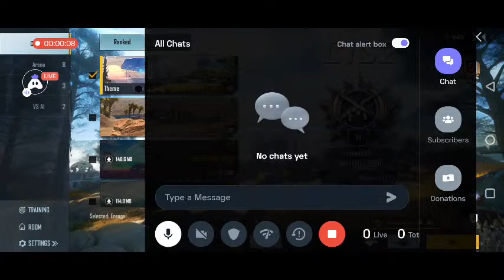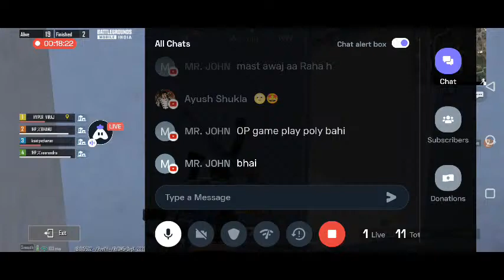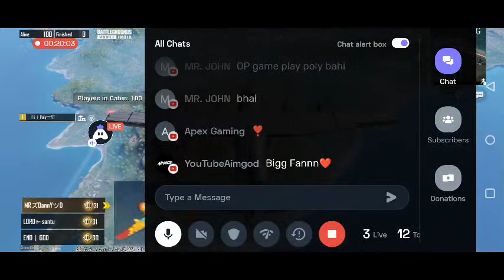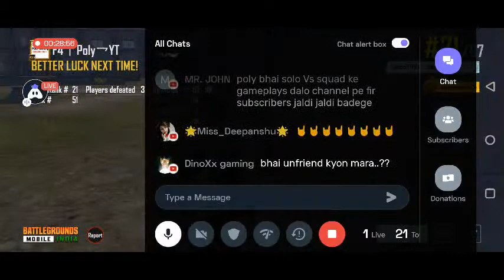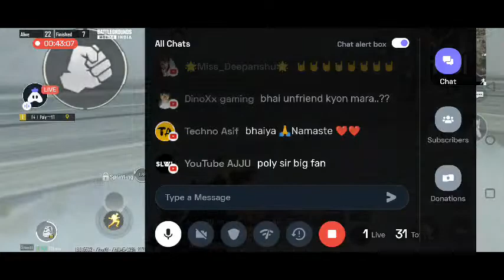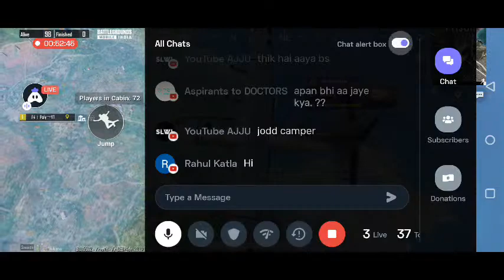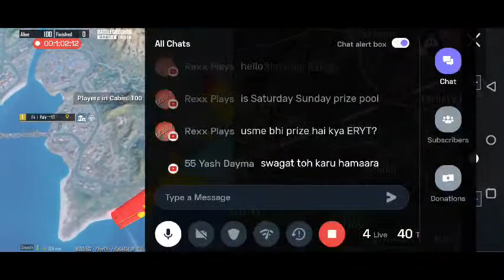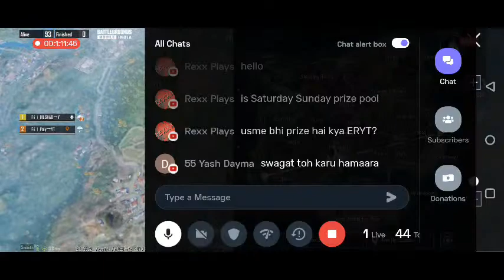🔥 Let's Play Solo Vs Squad | Hacker Bolte | POLY Gaming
🔥Let's Play Solo Vs Squad|

Danish Dada 30000 (NORD 2 MOBILE)

Vk oliver  (17000 poco F1)
Satish patel sir( All tournament prize )

 TOP SUPPERCHAT

1- Dilsad dada
2 - akash akki
3- vk Oliver

SOLO VS SQUAD - Poly Gaming   }

?igshid=1el1dnnqdhxyk

CONTENT CREATOR FOR @ESPORT HUB

CLAW :  3 FINGER CLAW + FULL GYRO

GRAFICS : STREAM+SMOOTH

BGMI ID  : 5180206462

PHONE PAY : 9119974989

ACHIEVEMENTS : 4 TIME CONQUEROR

⚡ SEASON 13 SQUAD CON .(🇮🇳#37 RANK)

⚡ SEASON 17 DUO  CON.     (🇮🇳#31 RANK)

⚡ SEASON 18 DUO CON.      (🇮🇳# 97RANK)

⚡ SEASON 19 DUO CON.     (🇮🇳#07 RANK)

bgmi live custom rooms india
 bgmi custom room live
bgmi live streaming